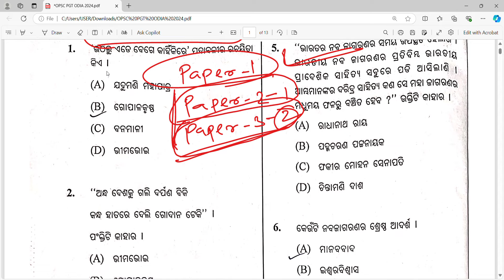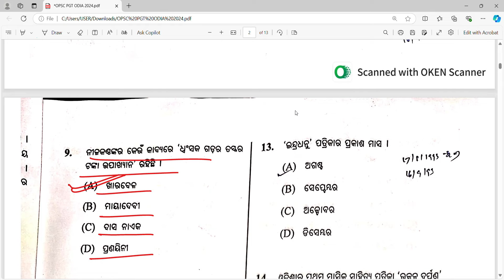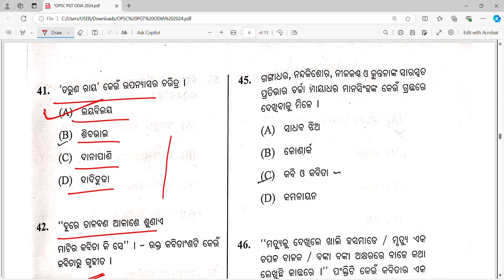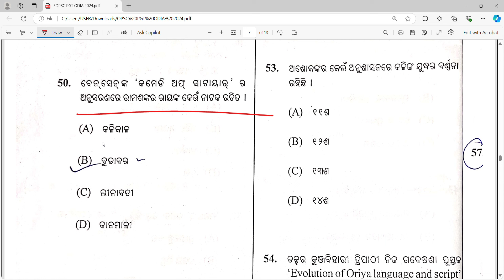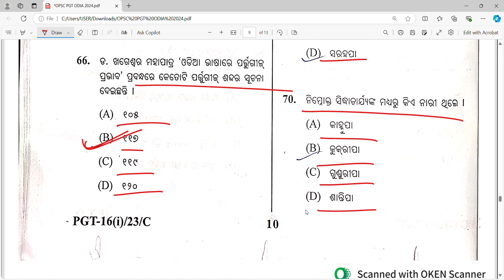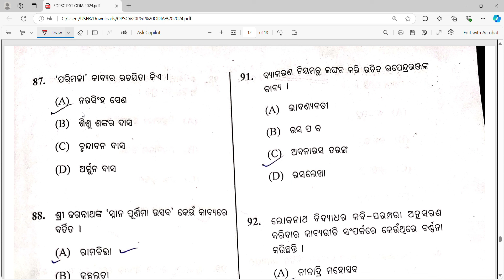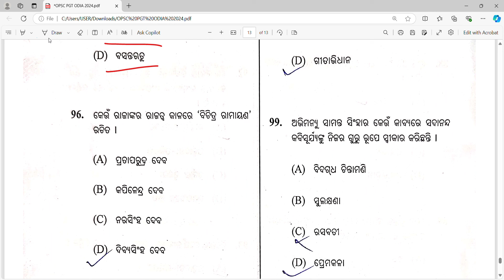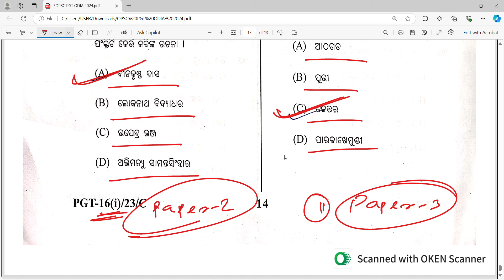OPSC PGT ODIA EXAM PAPER-2 UNOFFICIAL ANSWER KEY / SS ODIA TUTORIAL / SNIGDHA MA'AM